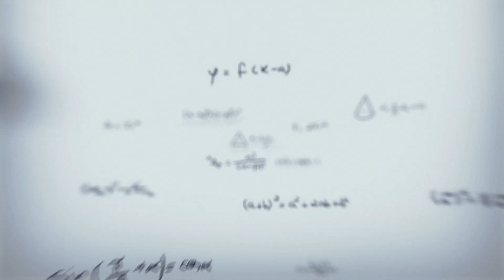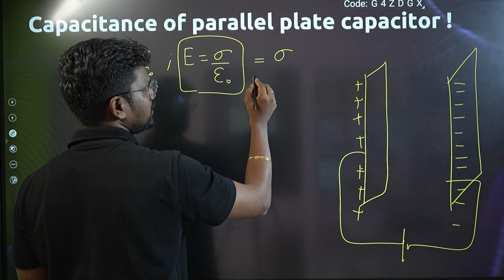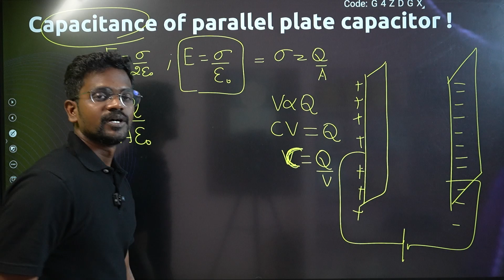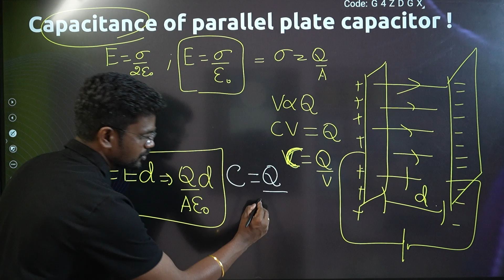Capacitance - Parallel Plate Capacitor 🔥|Recap|Tamil|Physics 12|Muruga MP📚